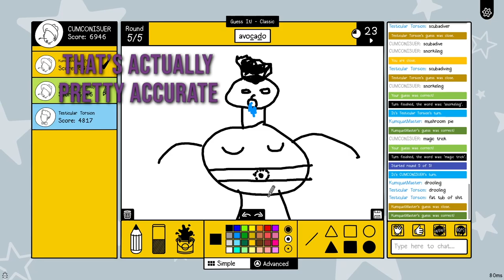Gaming Moments Banned in China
Rocket leagues banning system is quite stupid